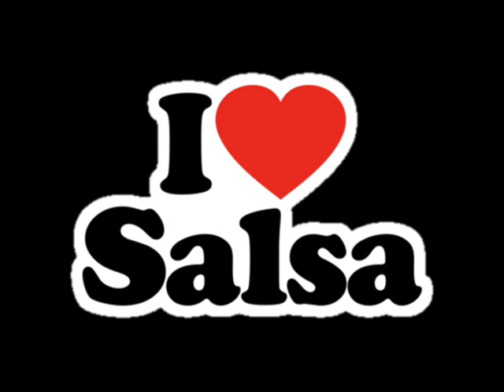Mario feliciano - Te menti - Salsa Romantica